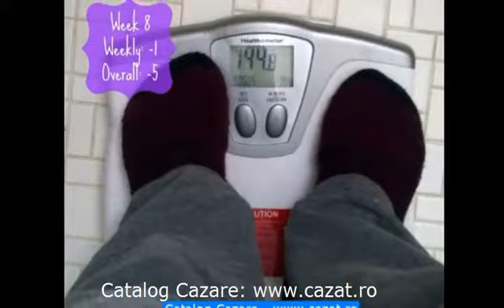Cazare Cherestur, Timis - Cazat.ro